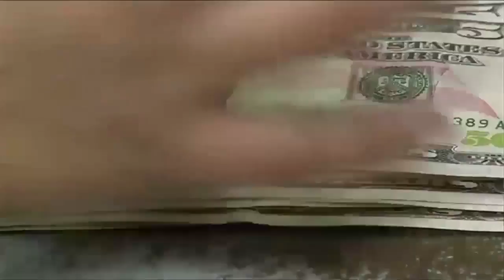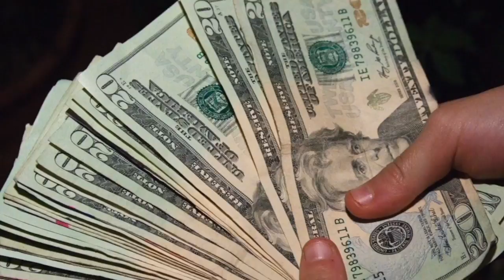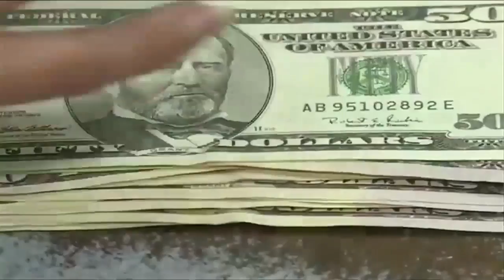Régimen acusa a exfuncionarios de la Fundación Violeta Barrios y al director de Confidencial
1.- Régimen acusa a exfuncionarios de la Fundación Violeta Barrios y al director de Confidencial.
2.- En el hospital Alemán aumentan de 5 a 15 muertes diarias por covid, mientras el  Minsa oculta la mortalidad.
3.- Daniel Ortega ataca en cadena de radio y televisión a los obispos de la Iglesia Católica.